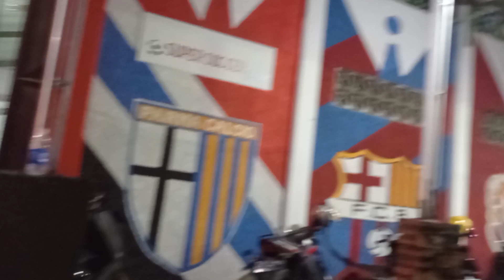Nungguin Papah Bermain Futsal Bersama Teman Kerjanya II Nilnalana